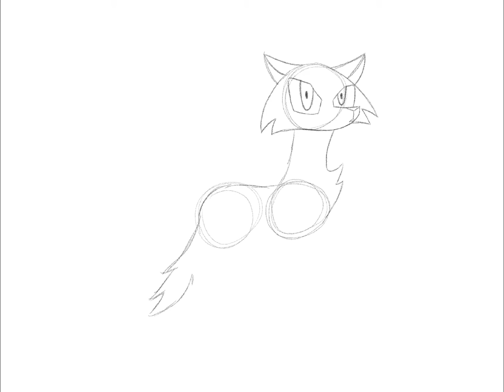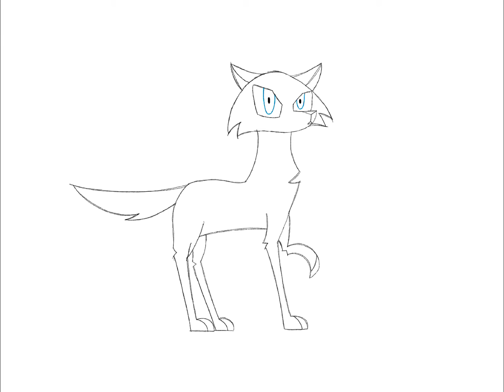Darksky Character Design SpeedPaint (Wayward Warriors Character)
Hey, guys! Just a SpeedPaint of my Wayward Warriors character, Darksky from ShadowClan! Server IP is play.wayward warriors.com